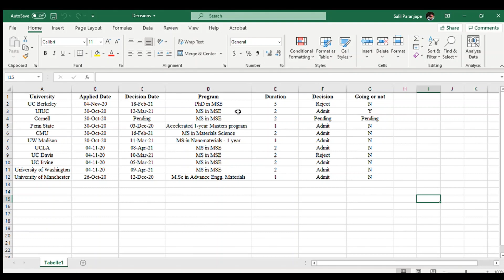My Decisions for Materials Science and Engineering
My application timeline for Fall 21 applications for graduate programs in Materials Science and Engineering.